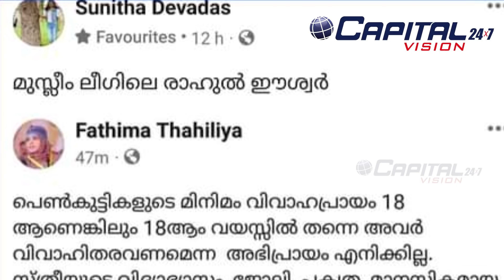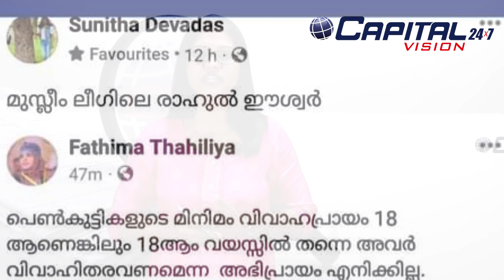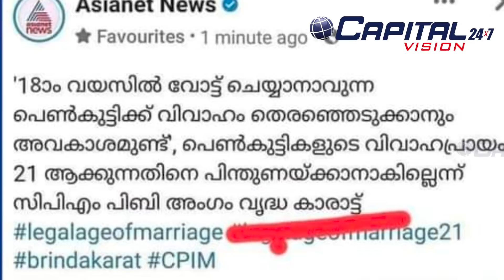സുനിത ദേവദാസ് വൻ കുരുക്കിലേക്ക്. ഈ ഒത്തുകളി ആർക്കുവേണ്ടിsunithadevadasvideo